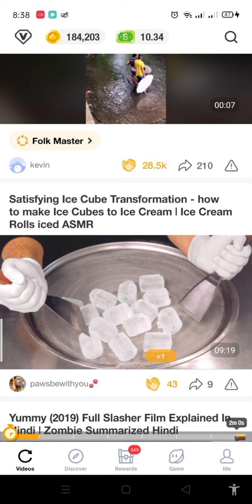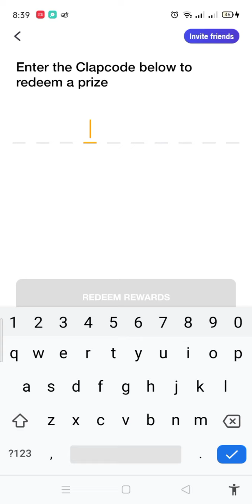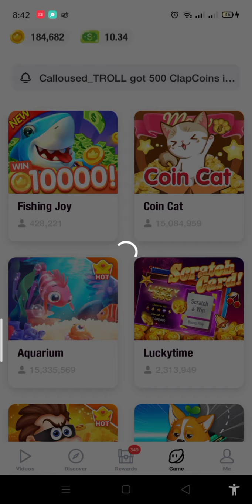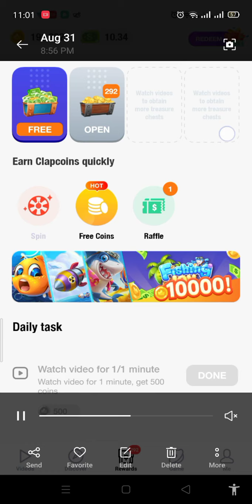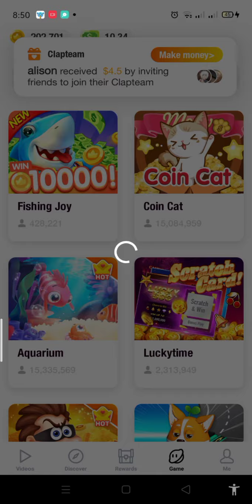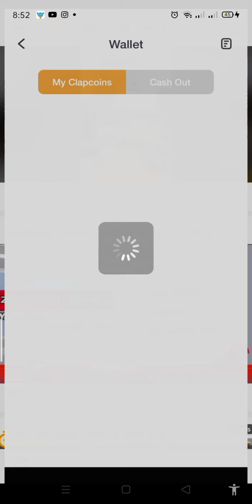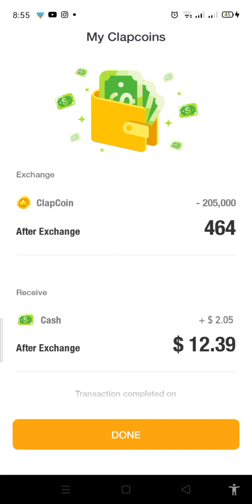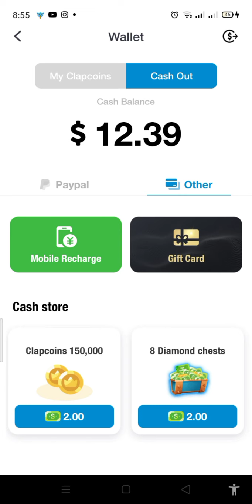CLIPCLAPS APP (Update! 202,000 coins in 3weeks Cash Exchange)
EARN MONEY 10$ - 50$ 💸 P2,500

Hi Dear ,

Happy Earnings!

clipclaps app
clipclaps app proof of payment
clipclaps hack
clipclaps review
clipclaps legit ba
clipclaps legit or scam
clipclaps how to earn
clipclaps tutorial
clipclaps tricks

LUCKY WINNER
FOR 30 PESOS CASH/LOAD/GCASH

Title : CURRENT APP (Update! 9950 in 7days)
3 . What can you say about the earning app ? (write on the comment section together with your gcash#)

Winner will be post in our community. The more you comment the more chances of winning. Goodluck!

Paajo kumita ng pera sa online sa simpleng copy and paste
Bitcoin
Bitcoin Review
Coin.ph
Coinbase
Current App
Cashout